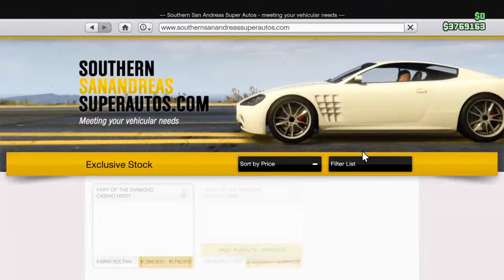Playing GTA Online Casino Heist